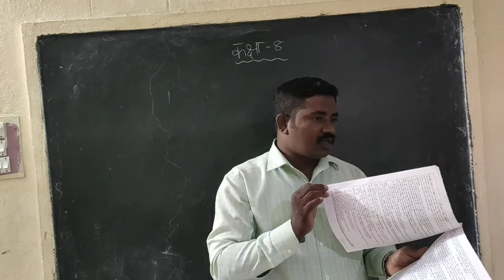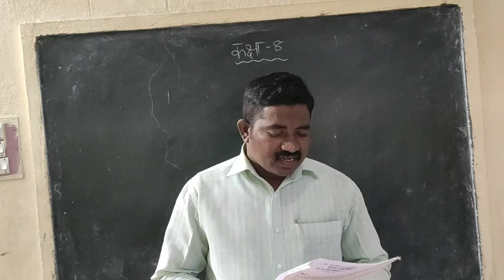8th Hindi 31/12/2020